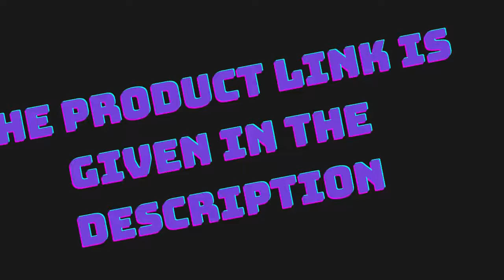Best HP Stream 14 HD Thin and Light Laptop Review in 2021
Designed for the always connected life, the nimble HP Stream 14" Laptop lets you easily shift from homework workhorse to streaming your favorite shows. Weighing less than 4lbs, this notebook contains a 14" diagonal HD BrightView display, a dual-core Intel Celeron processor, 4 GB RAM and a 64 GB eMMc. Powerful Intel UHD graphics let you stream 4K content and play your favorite games in 720p, while the HP Webcam with integrated digital microphone makes video chats with the family clear and smooth.
The improved 802.11 ac 2x2 Wi-Fi antenna delivers a stronger, more reliable Internet connection than before, and with up to 11 hours of battery life, you'll enjoy enhanced streaming, fast downloads, and smooth web surfing all day. Experience Windows 10 Home in S mode, the most secure Windows ever built, streamlined for security and superb performance.
Perfect for school or college with a thin, lightweight design, the HP Stream Laptop was never meant to stand still. It travels easily and comes in a rose pink design that looks good anywhere.
Intel Celeron N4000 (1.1 GHz base frequency, up to 2.6 GHz burst frequency, 4 MB cache, 2 cores). 4 GB DDR4-2400 SDRAM (1 x 4 GB). 64 GB eMMC storage. Integrated Intel UHD Graphics 600; 1 multi-format SD media card reader; HP Webcam with integrated digital microphone; No optical drive.

Product description:
Microprocessor： Intel Celeron N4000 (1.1 GHz base frequency, up to 2.6 GHz burst frequency, 4 MB cache, 2 cores)

Memory, standard： 4 GB DDR4-2400 SDRAM (1 x 4 GB)

Video graphics：Integrated Intel UHD Graphics 600

Hard drive： 64 GB eMMC

Optical drive： Optical drive not included

Display： 14" diagonal HD SVA BrightView micro-edge WLED-backlit (1366 x 768)

Wireless connectivity： Realtek 802.11b/g/n/a/ac (2x2) and Bluetooth 4.2 combo

Network interface：Integrated 10/100/1000 GbE LAN

Expansion slots： 1 multi-format SD media card reader

External ports： 2 USB 3.1 Gen 1 (Data transfer only); 1 USB 2.0; 1 HDMI 1.4; 1 headphone/microphone combo

Minimum dimensions (W x D x H)： 33.7 x 22.6 x 1.79 cm

Power supply type： 45 W Smart AC adapter

Battery type： 3-cell, 41 Wh Li-ion

Webcam： HP Webcam with integrated digital microphone

Audio features： Dual speakers

Operating system： Windows 10 Home in S mode

Color: Rose Pink

Bundled with IFT 32GB USB 3.0 Flash Drive, Authorized Sellers ONLY

Product information :
Processor  ‎1.1 GHz celeron_n4000
RAM  ‎4 GB DDR4
Memory Speed  ‎1.1
Hard Drive  ‎64 GB SSD
Graphics Coprocessor  ‎Intel uhd
Chipset Brand  ‎Intel
Wireless Type  ‎802.11ac
Brand  ‎HP
Series  ‎14-stream
Item model number  ‎14-stream-rose gold
Hardware Platform  ‎PC
Operating System  ‎Windows 10 S
Color  ‎Rose Pink
Flash Memory Size  ‎64 GB